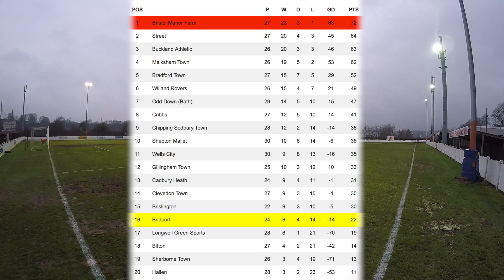Bristol Manor Farm 3-0 Bridport (12/02/2017)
Highlights from the Toolstation Western Football League Premier Division between Bristol Manor Farm and Bridport at The Creek.